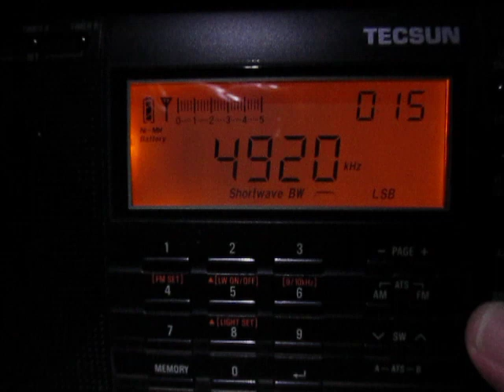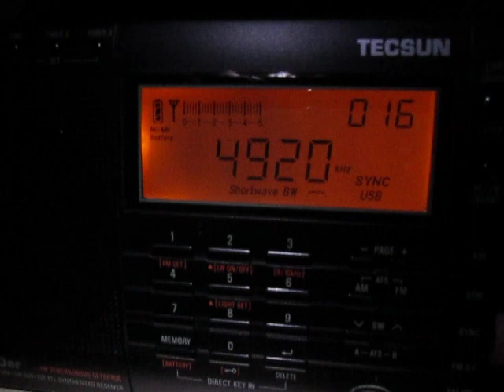4920 Khz, All India Radio Chennai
5. August 2013 00:15 UTC
4920 Khz, Air Chennai, India, received in Bocholt / Germany
Tecsun PL-660 with 40m longwire and antenna tuner